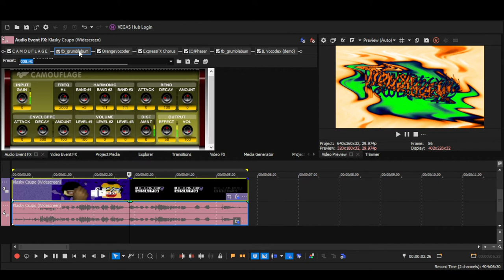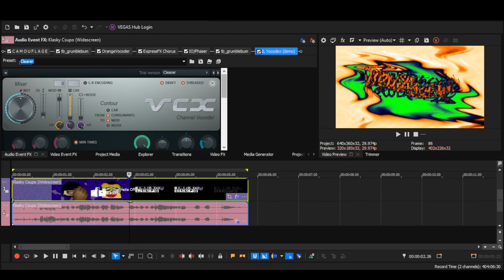How to make Fantaup V8 (CHANGED)